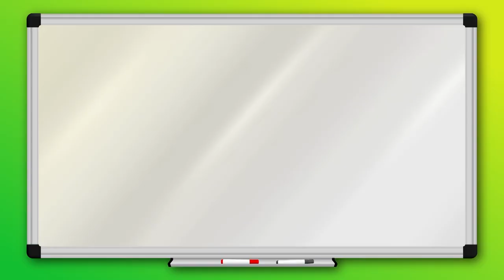Magnifying Glass: Flamingo | ZooMoo | Mini Games for Kids